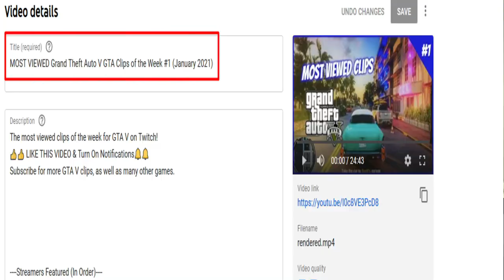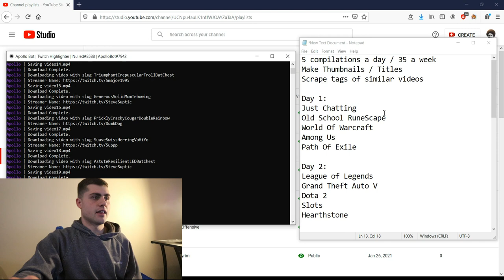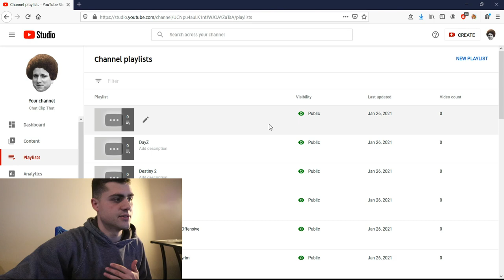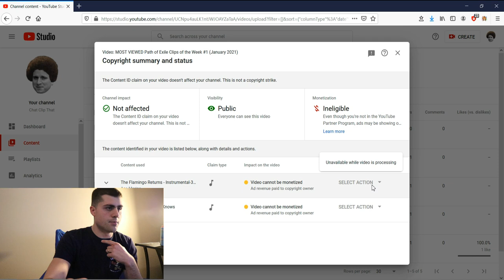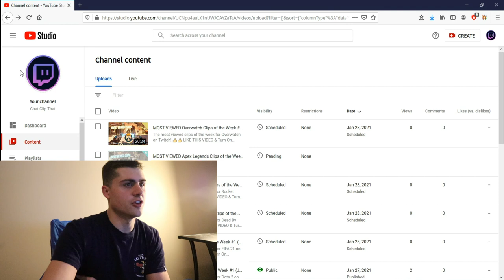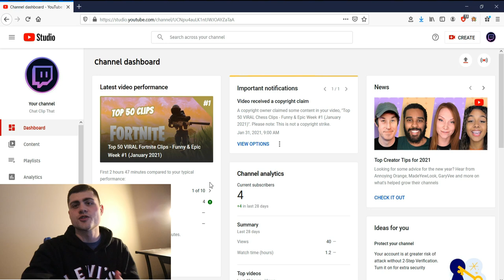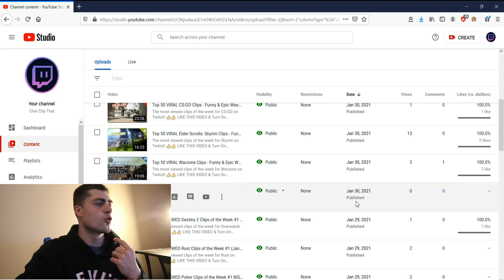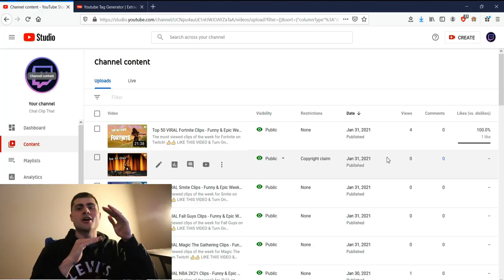Starting an AUTOMATED YouTube Channel From Scratch | Episode 1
In today's video we're starting a brand new AUTOMATED YouTube Channel from Scratch! I will be posting updates on this channel occasionally.